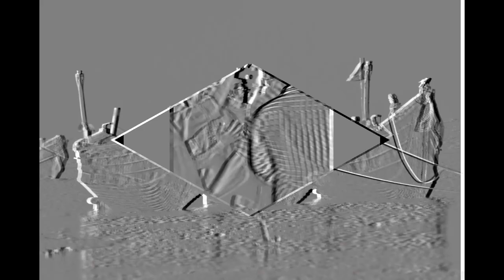A gratitude to the BANKURA UNIVERSITY.....theme song- pyar ke pal by kk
Sometimes we become nostalgic due to our own passed bygone times and then we used to wish to go at that time. Due to our limited physical mind we can't retain everything we are experiencing continuously. But some moments are special, and those moments cannot be forgotten ever even if you do want it also.Especially if you are a student of college or university, you have a lot of esthetic moments to retain, but as time passes those precious moment goes to oblivion.And after years when they comes again in your memory, they become more precious.Every inches of those dazzled retention becomes a high aspiration, it may be your mates or the vista or even may it be a futik piece of chalk lain on the brink of a bench. Here are some missing moments I wanna share.